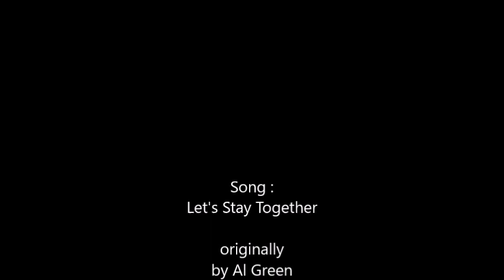Romaine ( Official Music Video) Let's Stay Together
Romaine performs the classic song by Al Green and killed it. a must see.